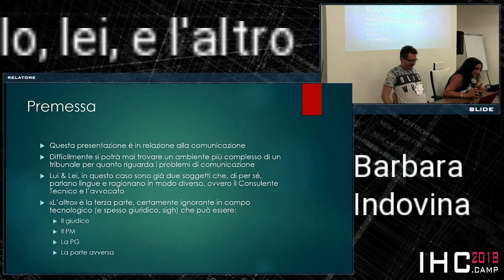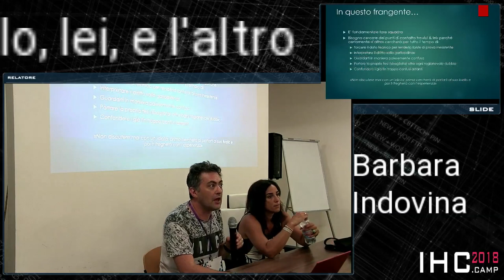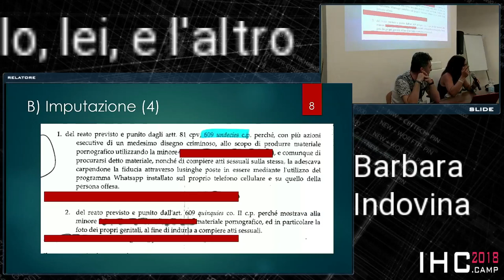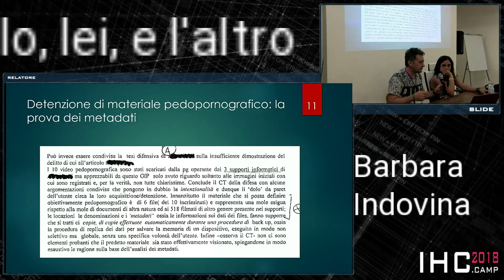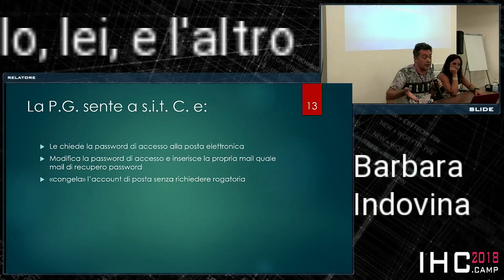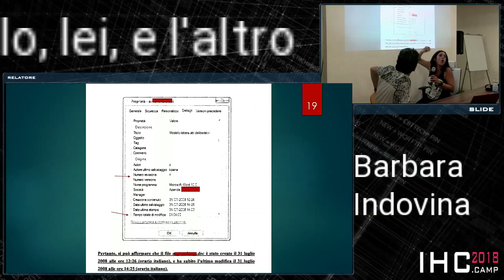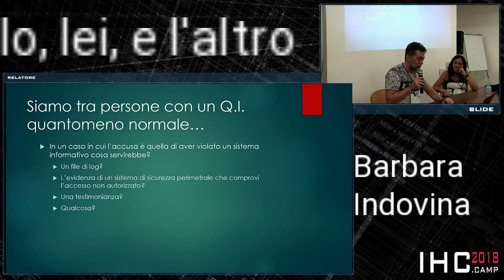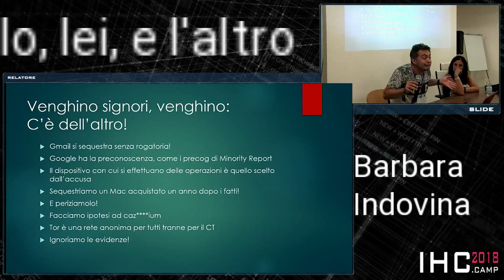Barbara Indovina - Io, lei e l'altro